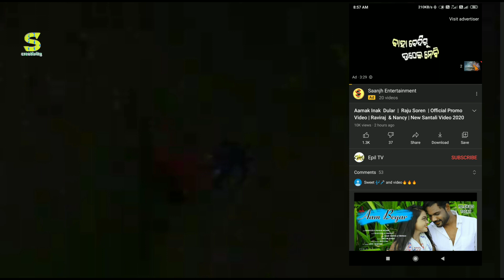New Santali Promo Video Song 2020 | Aamak Inak Dular | Raviraj & Nancy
Hi, Join me on Dhani App!

BLUEWUD Mallium Engineered Wood Study Table, Laptop, Computer Table Desk for Home & Office (Wenge) Standard:-

Mi USB Type-C Cable:-

3110 Portable and Foldable Tripod with Mobile Clip Holder Bracket:-

Related keywords?
king bhai & anjali new santali video 2021